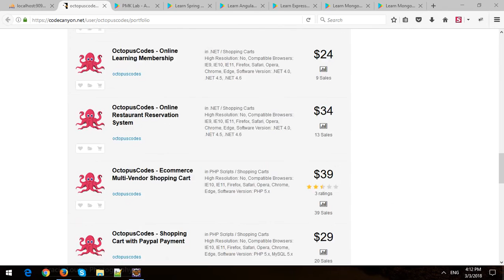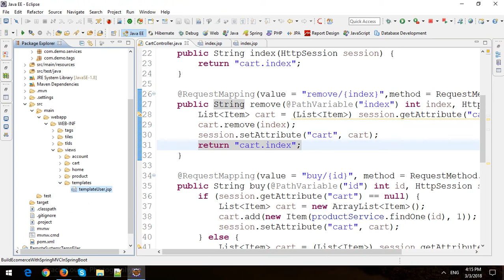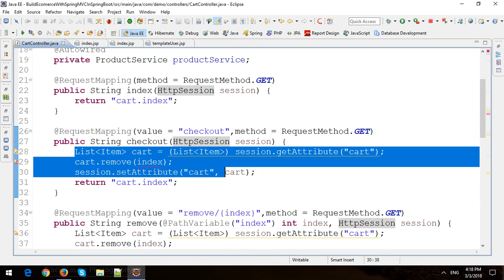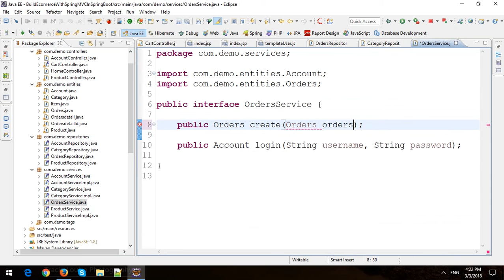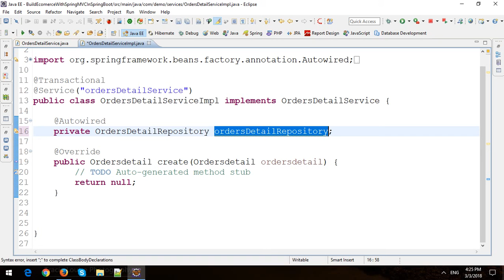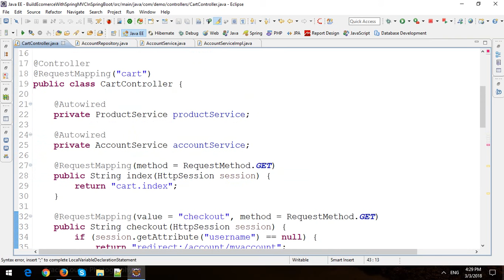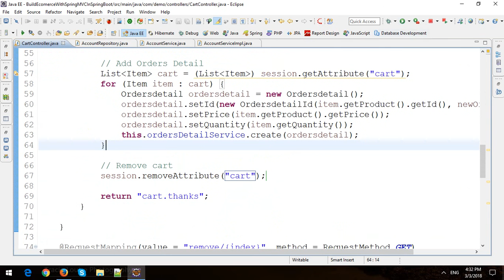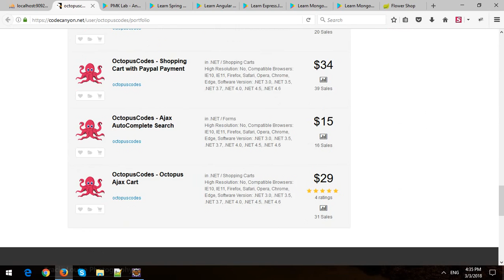Building eCommerce Store Using Spring MVC and Spring Data JPA in Spring Boot - Part 8 - Checkout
In this video, I will demo how to Building eCommerce Store Using Spring MVC and Spring Data JPA in Spring Boot